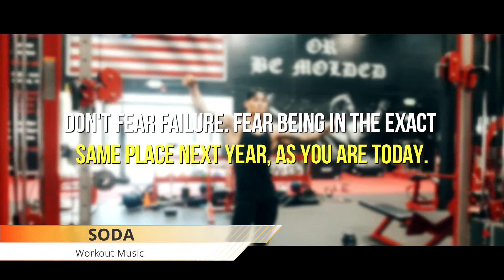MEN'S PHYSIQUE Fitness Motivation 2020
▬★TRACKLIST★▬

5 REASONS WHY MUSIC IS IMPORTANT TO US
1. While every country has it’s own language(s), there’s only one language we can all understand: the language of music. We don’t even need words to understand what music is saying. Every year I see a lot of different people from a lot of different countries attending festivals. When the music is being played, it seems every one understands what’s coming out of the speakers and they just start dancing to it.
2. Music creates ambiance. It adds up to the experience of whatever you’re doing. Can you imagine a party without music, a sports event without music, or a movie without music? Probably not.
3. Music plays a very important role in bringing people together. Whether it’s a festival, concert or a club night, people come together to enjoy the music that’s being played. I’ve had the privilege to attend a few big festivals in Europe, and it’s amazing to see the amount of people coming from different countries in the whole world, just to be part of the experience. At festivals like Tomorrowland or Ultra, you’ll see a lot of people from all over the world to enjoy the whole musical experience. It doesn’t matter where you come from, every one is treated the same. This is something we can all learn from.

4. If I have to do some business related stuff, I’d like to put on some music at the background in order to focus a little better. It is scientifically proven that music enhances brain functioning. Besides, listening to music in an environment with other people also makes sure you don’t get distracted by other people’s noises. For me as a producer, a good side thing is I get inspired a lot by listening to music when I’m busy doing things.

5. Music can do great things for your mood. If you want to feel happy, you can listen to songs that are happy and this works the other way around too. When you lost someone in your life, it’s helpful to listen to sad songs. Science says listening to sad songs can actually make you happier.